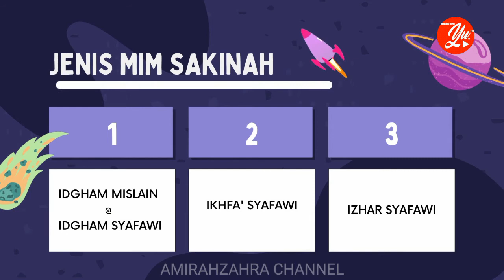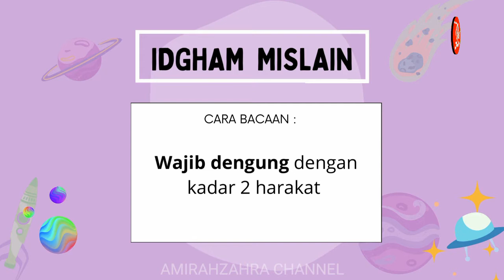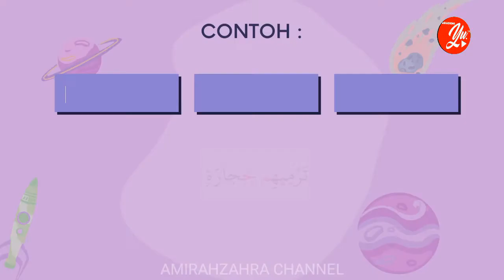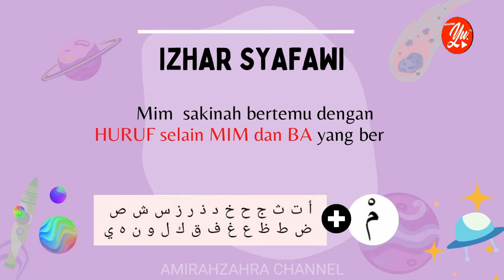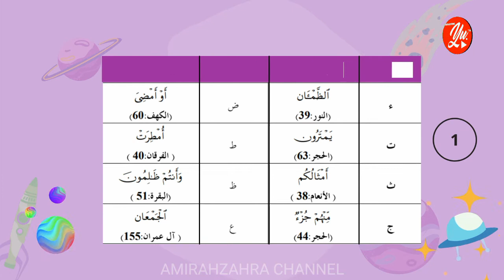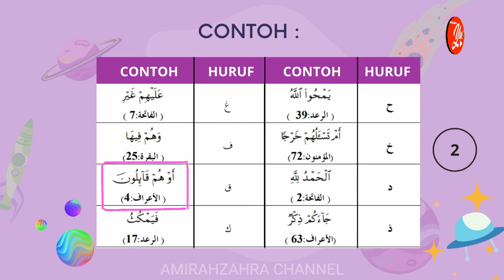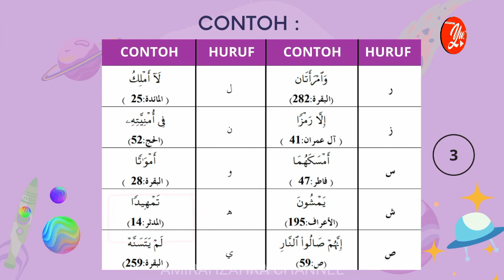HUKUM MIM SAKINAH | BAHAGIAN TAJWID